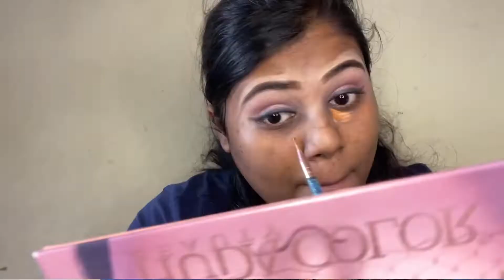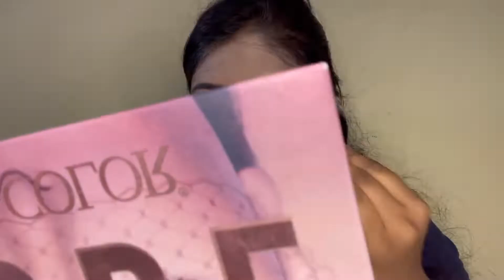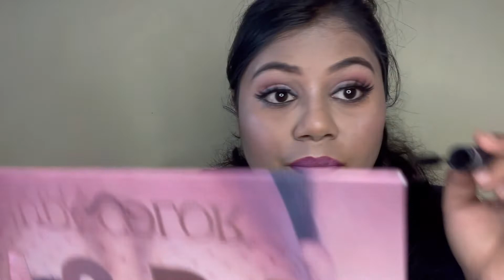Makeup | makeup tutorial |makeup videos | कम पैसों से करे अच्छा मेकप । कमी पैश्यात करा भारी makeup💄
Hii guys ❤️😘
My self ashu akhade
I will be presenting u very excited video like
Cooking video some beauty tipss and makeup video tutorial
And exciting vlog with lots of new stuff

All my content will be fun
These is my Instagram - I'm on Instagram as ashuakhade_. Install the app to follow my photos and videos.